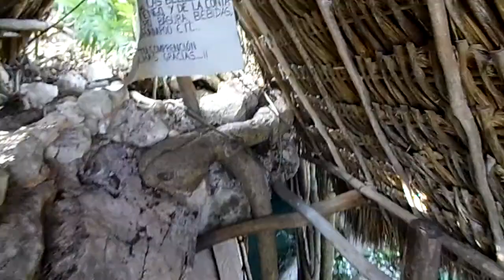cenote sak awa ( 1 de 2 )